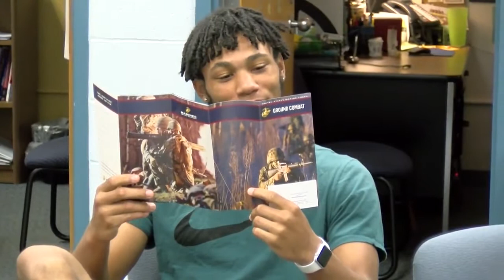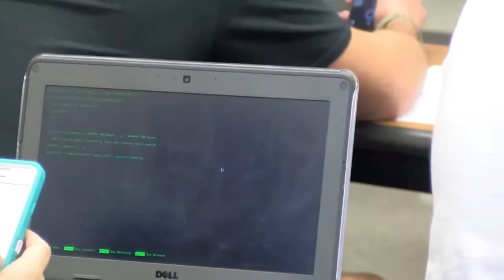PROUD Team - May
Produced by Jared Gehman